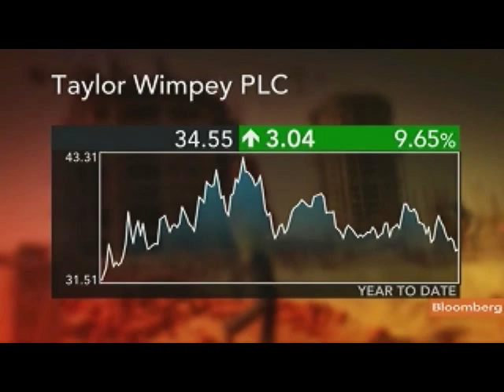Taylor Wimpey's Redfern Says U.K. Housing Market `Solid'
Aug. 3 (Bloomberg) -- Pete Redfern, chief executive officer of Taylor Wimpey Plc, discusses the company's first-half results reported today and outlook.
      Taylor Wimpey is the U.K.'s second-largest homebuilder by volume. Redfern speaks with Owen Thomas on Bloomberg Television's "Countdown."  (Source: Bloomberg)